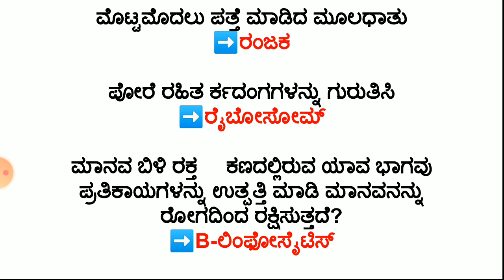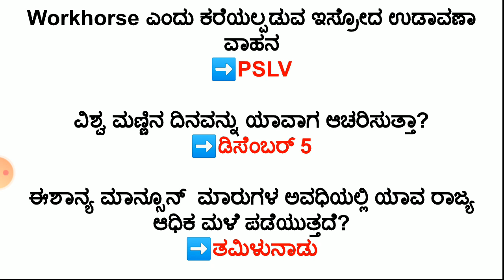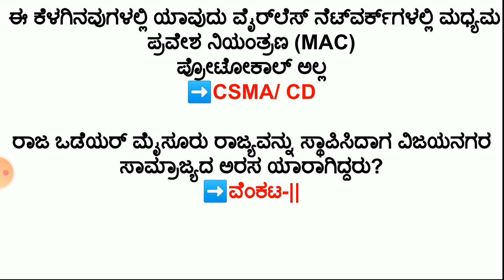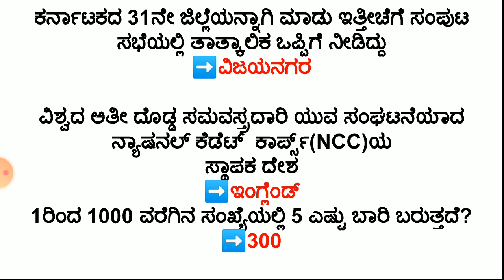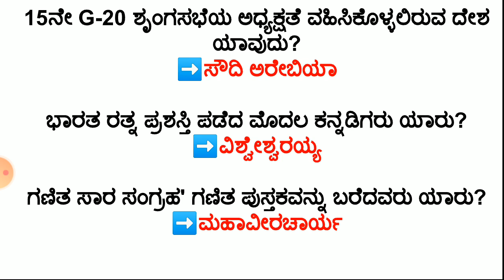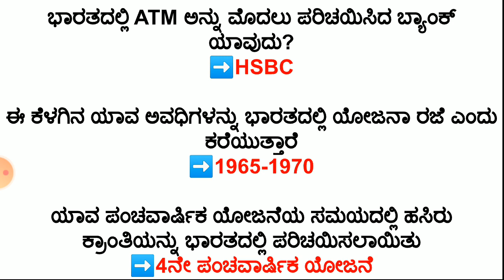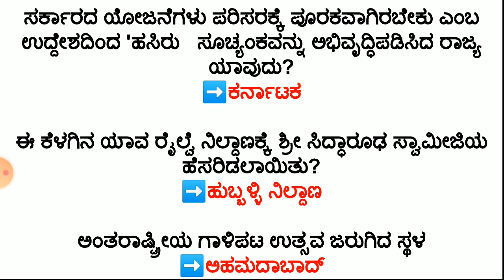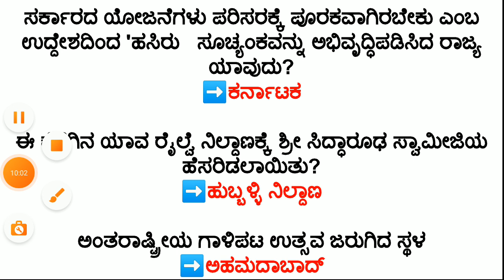FDA/SDA Exams: Most Important General Knowledge Questions